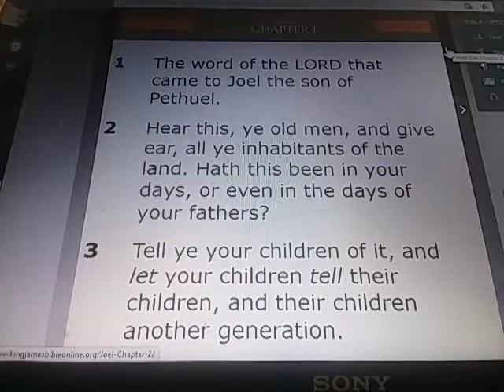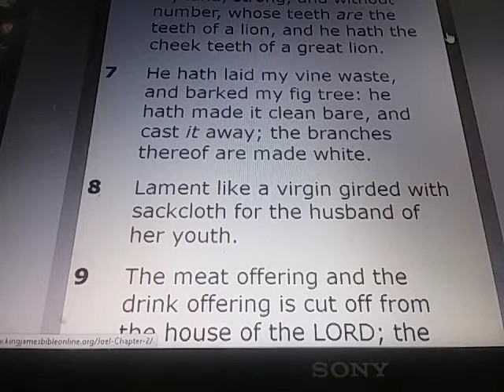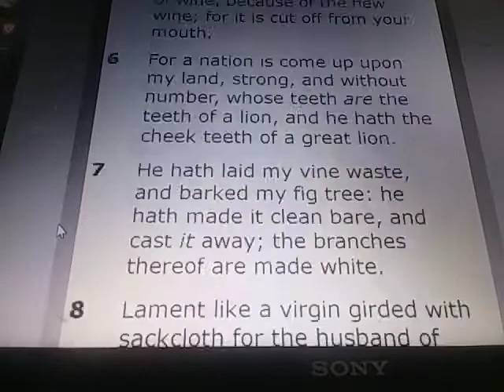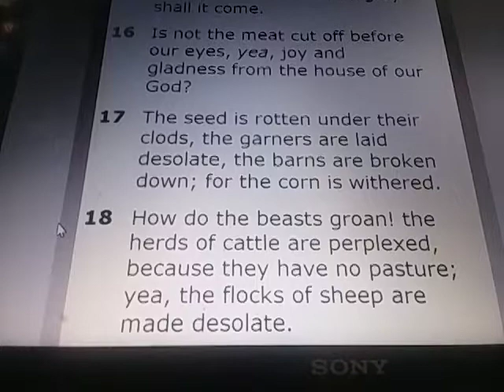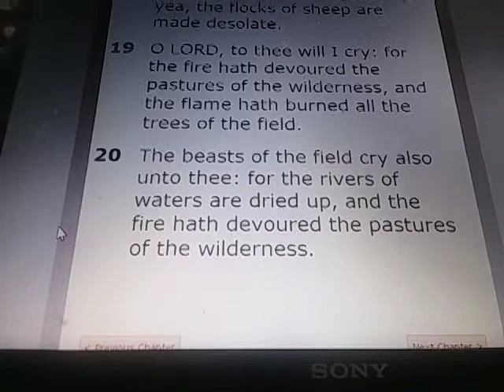JOEL Chapter 1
AMOS 1:

1) The word of the LORD that came to Joel the son of Pethuel.

2) Hear this, ye old men, and give ear, all ye inhabitants of the land. Hath this been in your days, or even in the days of your fathers?

3) Tell ye your children of it, and let your children tell their children, and their children another generation.

5) Awake, ye drunkards, and weep; and howl, all ye drinkers of wine, because of the new wine; for it is cut off from your mouth.

6) For a nation is come up upon my land, strong, and without number, whose teeth are the teeth of a lion, and he hath the cheek teeth of a great lion.

7) He hath laid my vine waste, and barked my fig tree: he hath made it clean bare, and cast it away; the branches thereof are made white.

8) Lament like a virgin girded with sackcloth for the husband of her youth.

9) The meat offering and the drink offering is cut off from the house of the LORD; the priests, the LORD'S ministers, mourn.

10) The field is wasted, the land mourneth; for the corn is wasted: the new wine is dried up, the oil languisheth.

11) Be ye ashamed, O ye husbandmen; howl, O ye vinedressers, for the wheat and for the barley; because the harvest of the field is perished.

12) The vine is dried up, and the fig tree languisheth; the pomegranate tree, the palm tree also, and the apple tree, even all the trees of the field, are withered: because joy is withered away from the sons of men.

13) Gird yourselves, and lament, ye priests: howl, ye ministers of the altar: come, lie all night in sackcloth, ye ministers of my God: for the meat offering and the drink offering is withholden from the house of your God.

14) Sanctify ye a fast, call a solemn assembly, gather the elders and all the inhabitants of the land into the house of the LORD your God, and cry unto the LORD,

15) Alas for the day! for the day of the LORD is at hand, and as a destruction from the Almighty shall it come.

16) Is not the meat cut off before our eyes, yea, joy and gladness from the house of our God?

17) The seed is rotten under their clods, the garners are laid desolate, the barns are broken down; for the corn is withered.

18) How do the beasts groan! the herds of cattle are perplexed, because they have no pasture; yea, the flocks of sheep are made desolate.

19) O LORD, to thee will I cry: for the fire hath devoured the pastures of the wilderness, and the flame hath burned all the trees of the field.

20) The beasts of the field cry also unto thee: for the rivers of waters are dried up, and the fire hath devoured the pastures of the wilderness.